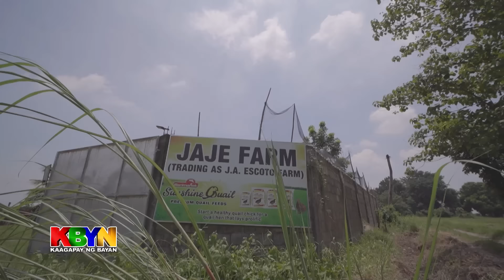KBYN: Paano nabubuo ang 'pugolot,' maliit na bersyon ng balot?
Gumagawa ng 'pugolot,' maliit na bersyon ng balot, ang isang farm ng mga pugo sa probinsya ng Tarlac.